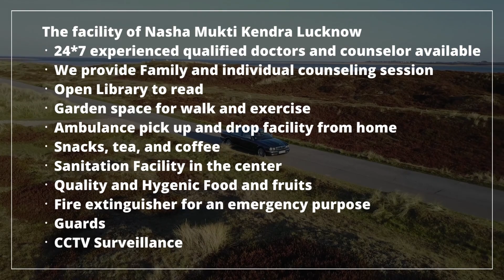Government Nasha Mukti Kendra Shahpura, Govt Nasha Mukti Kendra in Shahpura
NASHA MUKTI KENDRA Shahpura is one of the leading anti-drug treatment center in Shahpura. Samarpan Nasha Mukti Shahpura is one of the best rehab centers in India. To transform the life and values of not just our client but also his family and society as a whole and for every person to dawn upon the realization that life can be lived, and be celebrated even without the use of any substance.